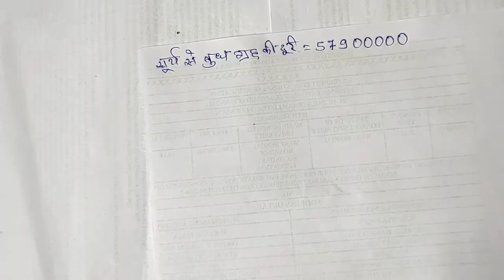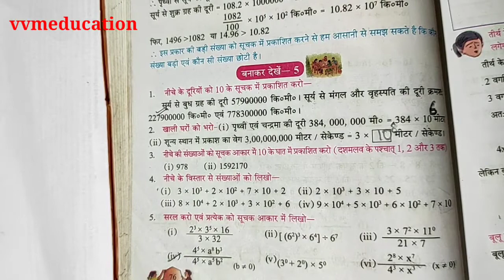बनाकर देखें- 5 Class- 7 गणित page no- 76 Question no- 1,2,3,4(1,2,3,4), 5(1, 2,3,4,5,6)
बनाकर देखें- 5 गणित (Mathematics)
Page no- 76 class- 7
Hindi medium
Full solved Question no- 1,2,3,4(1, 2,3,4) 5(1, 2,3,4,5,6)  मैं आशा करता हूँ कि आप लोगो को समझने में आयेगा बहुत आसानी से हल किया हूँ.